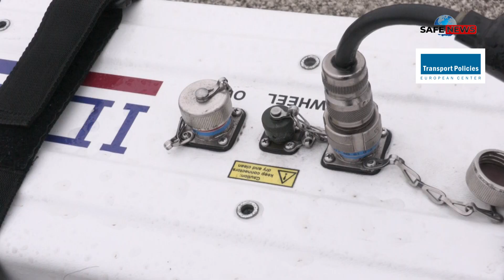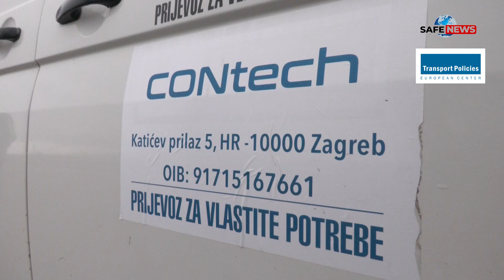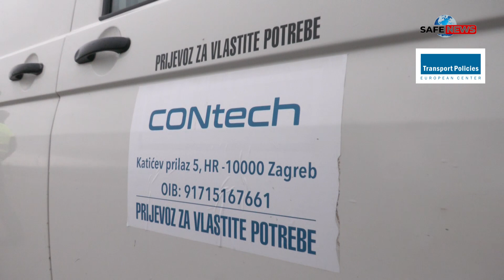Само в SafeNews: Чужда лаборатория изследва с георадар Северната скоростна тангента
SafeNews.bg разбра от свои източници в МРРБ, че днес се изследва с георадар състоянието на Северната скоростна тангента. Това се прави за първи път у нас, за него преди седмица говори и министърът на регионалното развитие арх. Иван Шишков. Георадарът трябва да установи какво е състоянието на асфалтовото покритие. Темата е много важна за всеки гражданин, да знаем повече за инфраструктурата, която се строи и най-вече да се разсеят всички съмнения. Още повече, че политиците я използваха и по време на предизборната си кампания.